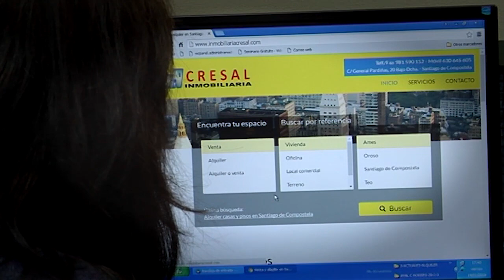Querido mundo: Mabel Loza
María Dobarro entrevista a Mabel Loza, catedrática de Farmacología de la USC y subdirectora del CiMUS, con quien habla de sus vivencias, de su trabajo y de sus múltiples viajes, entre los que destaca la ciudad de Praga y de ella su famoso Castillo, considerado el más grande del mundo.